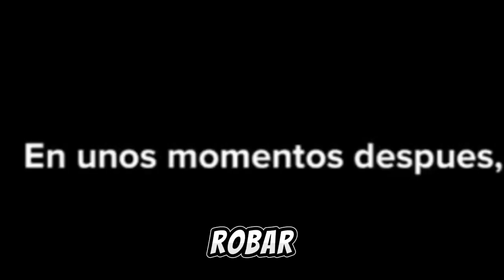SIMON X FERNANDO COMIC #31